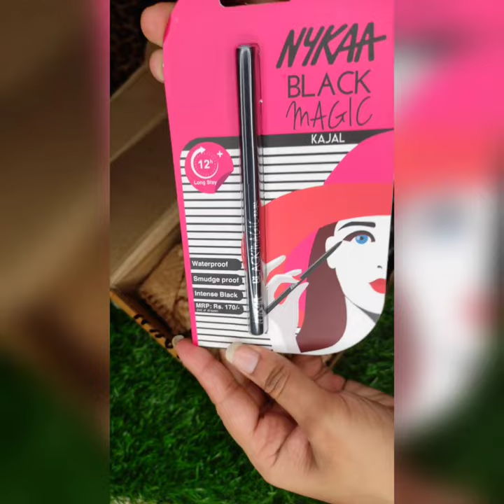Nykaa Unboxing haul 🛍🎁